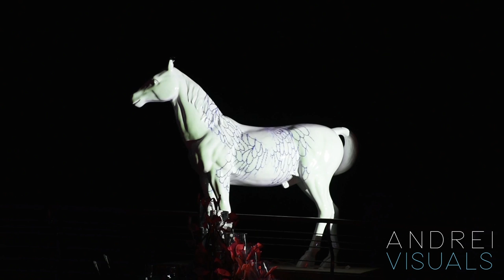Horse Sculpture Projection Mapping - Amman, Jordan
This was a wedding where the main elements were these white plain horses. This is where we took over and brought the horses to life!

Custom made content was created to fit the 6 horse sculptures. The tricky part was to create the content to fit the horse shape and to conceive the perception of motion.

Later through the night the crazy visuals emerged, taking it to a whole new level.